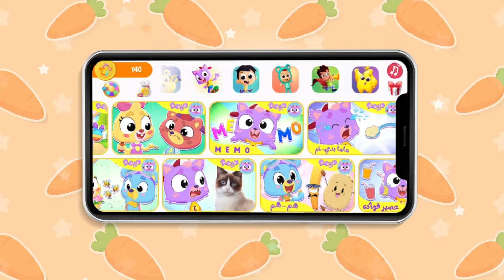أغنية الثعلب المكار و مجموعة اغاني الاطفال | قناة ميمو l Memo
:مرحبا شكرا لمشاهدة الفيديو عن

اغاني المجموعة:
00:00 - الثعلب المكار
02:23 - بدي هم
04:26 - جسم الانسان
06:31 - شوفوا زيكو
08:49 - البالونات
10:33 - هم هم بطاطا

يمكنكم الحصول على كتاب مرح
من السعودية من متجر السعادة من خلال الرابط :
من الإمارات من من مكتبة دبي للتوزيع من خلال الرابط :
من سلطنة عمان من خلال مركز مكتبة أمجاد التواصل على الرقم :
95449511
ومن كافة أنحاء العالم من موقع سندس الإلكتروني من خلال الرابط التالي:

مع ميمو و الأصدقاء! نرقص و نغني معا لنتعلم مع أطفالنا من عمر ما قبل المدرسة أشياء جديدة من خلال مشاهدة ممتعة و مفيدة.
من خلال الرسوم المتحركة و الاغاني يكتسب الأطفال المهارات والمعلومات المفيدة والقيم الحميدة.
يتعلم الطفل من خلال الاغاني الألوان و الحروف و الأرقام و الموسيقى و غيرها الكثير بطرق شيقة و مثيرة.

حول قناتنا📜:
قناة عربية متخصصة في إنتاج ونشر محتوى هادف موجه للأطفال من خلال شخصيات كرتونية للحيوانات وبطريقة إبداعية تهدف إلى تربية الأطفال وترفيههم.

📌 تحقق من مقاطع الفيديو الأخرى الخاصة بنا